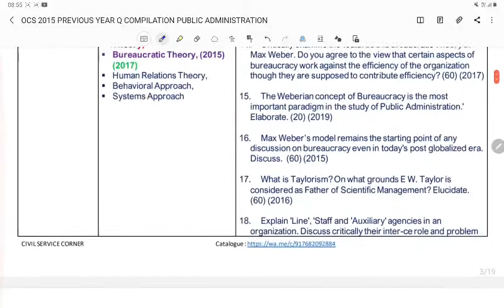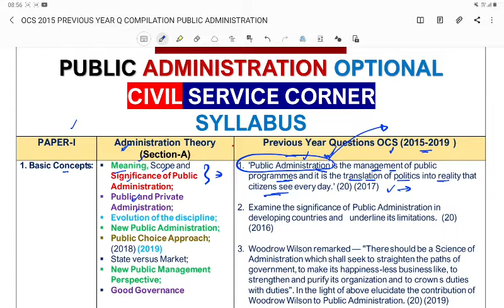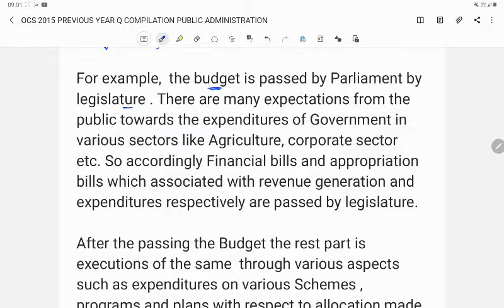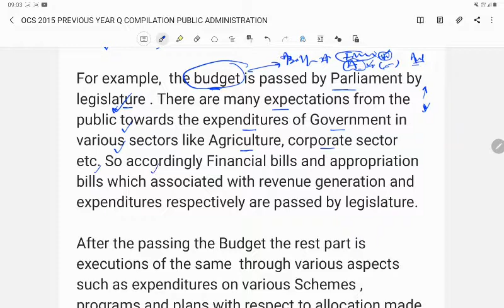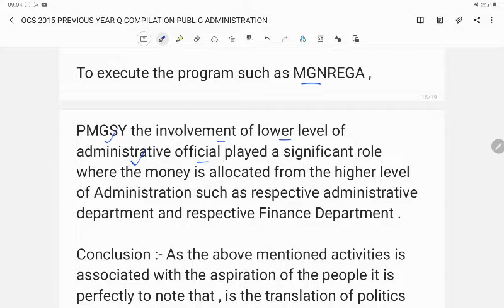OCS 2020 PUBLIC ADMINISTRATION ANSWER WRITTING DAY 1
Public Administration Daily Answer Writting
by CIVIL SERVICE CORNER
OCS 2020 (MAIN)

DAY 1
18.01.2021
1. 'Public Administration is the management of public programmes and it is the translation of politics into reality that citizens see every day.' (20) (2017)

To get Answer of all previous year questions Join our Answer Writting initiative.